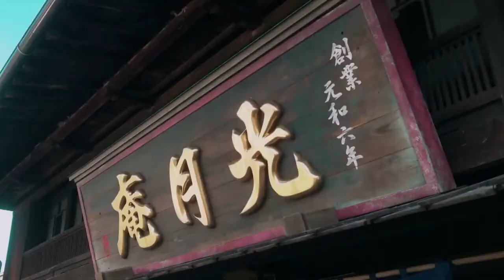cursed in love fmv